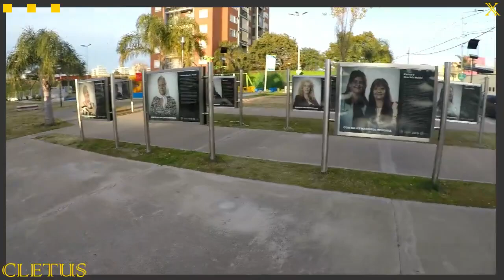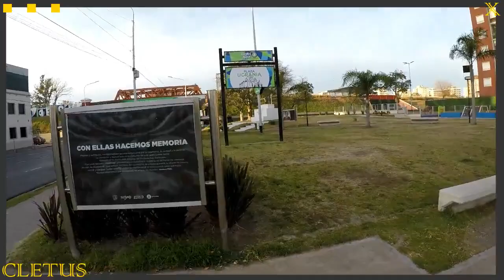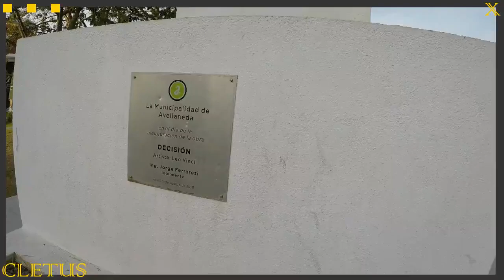Plaza Ukrania Avellaneda.